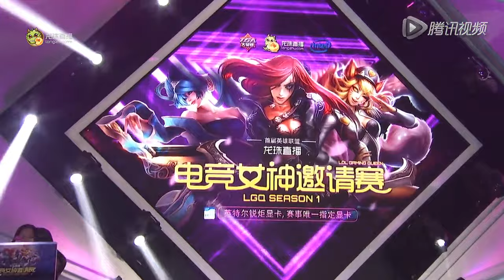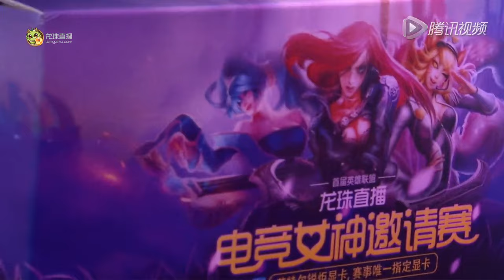EBB vs. Baby - Game 1 - Quarterfinal - LongZhu Gaming Queen Invitational 2015